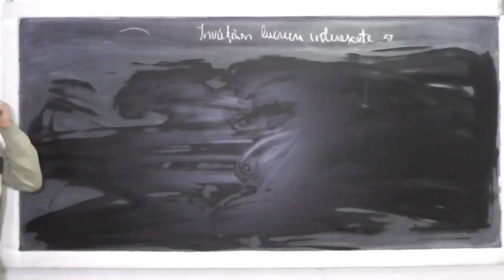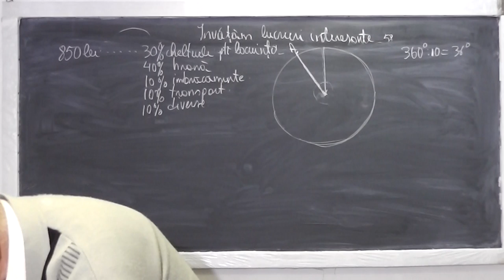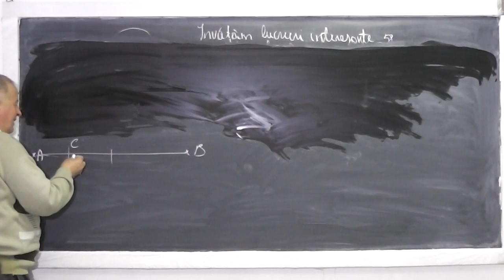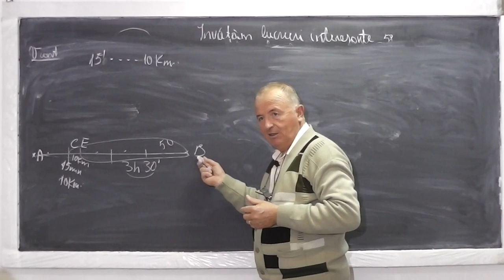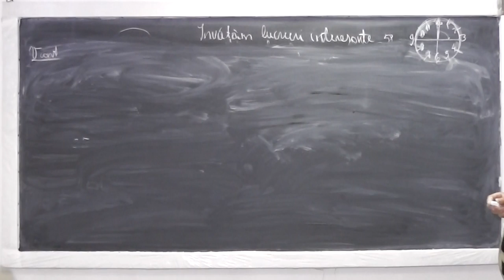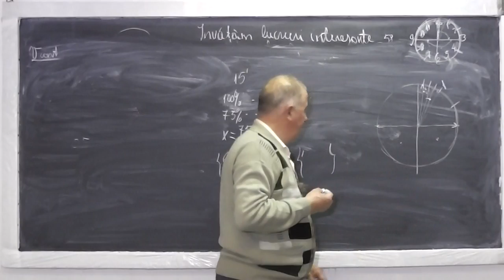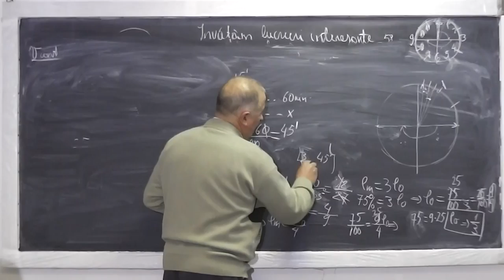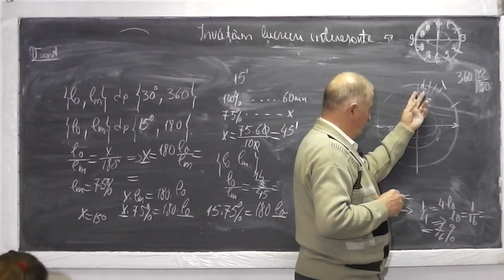1/2 Lectia 460 - Probleme procente - Marimi direct si invers proportionale - Tema matematica Clasa 6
Daca lectia va este utila, as aprecia un Share sau Like - In aceasta lectie de matematica ne ocupam de tema pentru a doua zi la clasa a VI-a si rezolvam o serie de probleme cu procente si marimi direct si invers proportionale.

- 1/2 Lectia 460 - Probleme procente - Marimi direct si invers proportionale - Tema matematica Clasa 6
- 2/2 Lectia 460 - Probleme procente - Marimi direct si invers proportionale - Tema matematica Clasa 6
- Lectia 460 - Probleme procente - Marimi direct si invers proportionale - Tema matematica Clasa 6